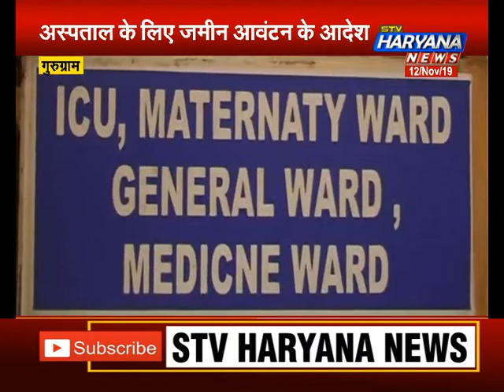गुरुग्राम में अब पक्षियों को मिलेगा नया आशियाना, अस्पताल के लिए जमीन आवंटन के दिए आदेश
गुरुग्राम में पक्षियों के अस्पताल को लेकर लगातार मांग उठ रही थी. जहां पक्षियों का निशुल्क इलाज किया जाता है. इसी को लेकर जिला उपायुक्त ने अधिकारियों की बैठक बुलाकर आदेश जारी किए है कि नए अस्पताल के लिए जगह निश्चित करके तुरंत अस्पताल के लिए जगह मुहया करवाई जाए.